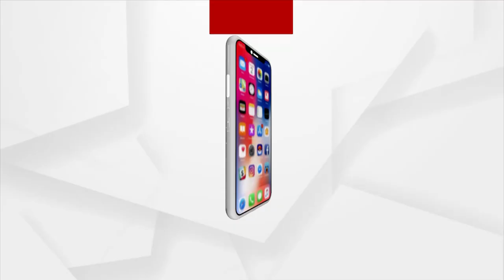HEADLINES 3 PM | 15 OCT 2021 | Argus News